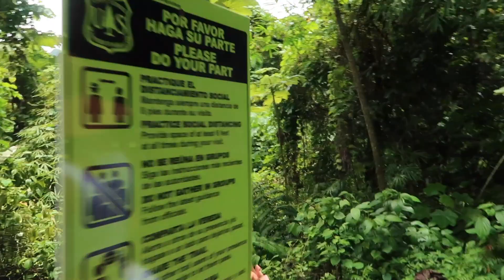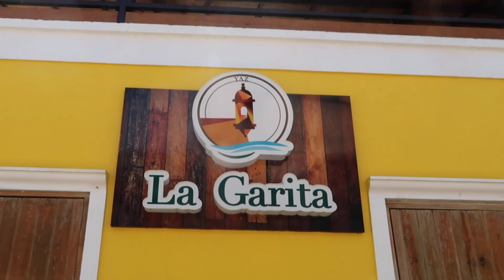PUERTO RICO EN CUARENTENA, QUE HACER / DANIELA DARLIN